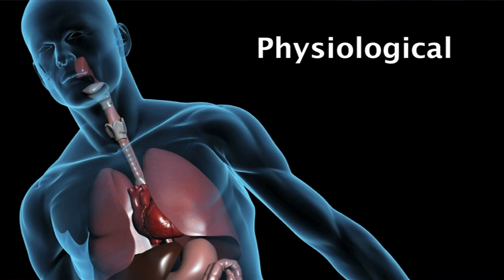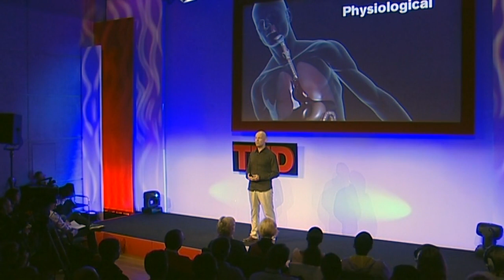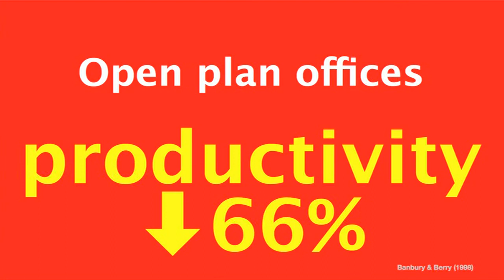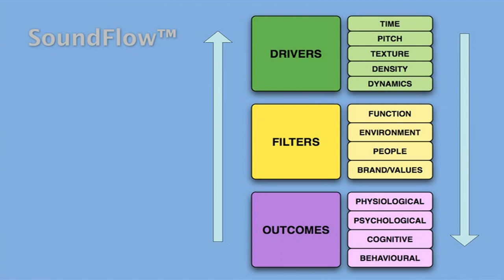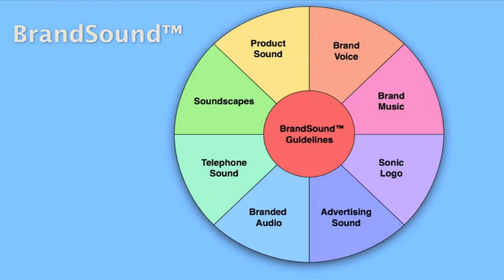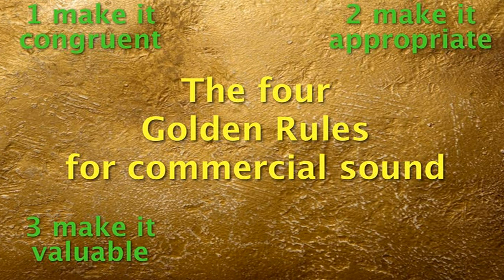TED 1 The 4 ways sound affects us